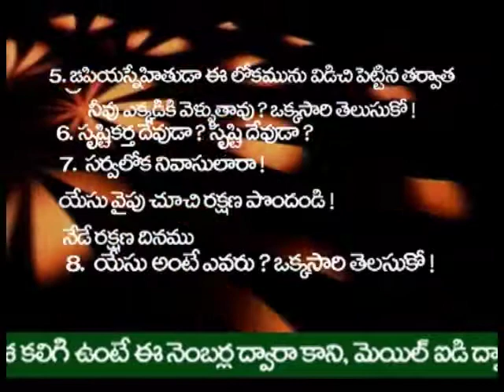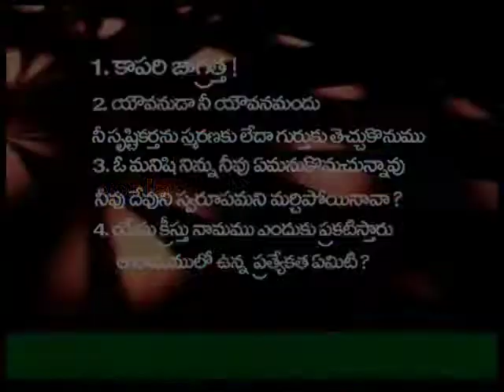J A THIMOTHI GARU 21 10 16